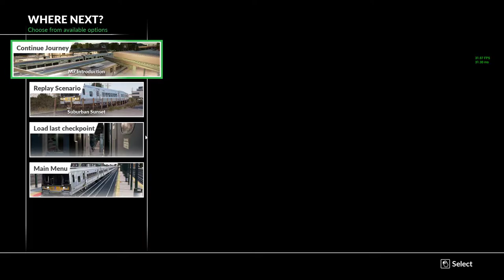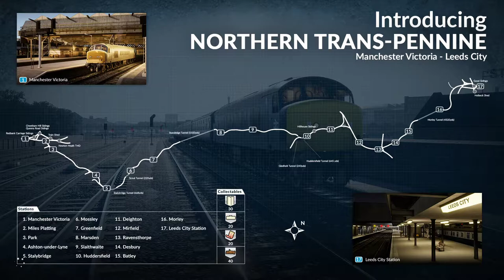Train Sim World #7 Suburban Sunset i początek problemów z drzwiami